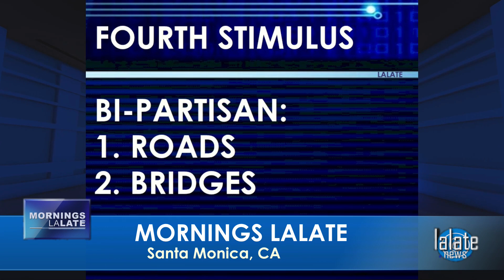GOOD TO LAST DROP!!! NEW $2,000 STIMULUS CHECKS!! BIG 4TH STIMULUS CHECK 🌅 SUNRISE LALATE 🌅 3 AM PST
🌅 SUNRISE LALATE 🌅 GREAT NEWS: FEBRUARY 10 2022 🦅 💜 JOIN as a Member | ☑️ SUBSCRIBE | 📬 LALATE ALERTS | Fourth Stimulus Check Update Today 2021 | Fifth Stimulus Check | Multiple Monthly Stimulus Check Update | $1400 Third Stimulus Check & Third Stimulus Package Update 2021 | Second Stimulus Check & Second Stimulus Check Update 2020 | $10,000 EIDL GRANT CARES ACT 2020 | $2,000 CASH ACT 2020 | $2400 ($200/month) SSI SSDI SA VA RB Bill 2021 | $50,000 Student Loan Debt Forgiveness Bill 2021 | National and Sports News 2021 | Also covered: PUA, FPUC, LWA, EIDL, UI, Hazard Pay. | Fourth Stimulus Check Update and stimulus package update and stimulus check 4 update and fourth stimulus package and stimulus check update | $3600 $3000 Child Stimulus Check | $1400 Paid Sick Leave | $1500 Earned Income Tax Credit | $5,000 EIDL Check. || GOOD TO LAST DROP!!! NEW $2,000 STIMULUS CHECKS!! BIG 4TH STIMULUS CHECK 🌅 SUNRISE LALATE 🌅 3 AM PST

0:00    Intro:  Stimulus Check

1:00 STIMULUS CHECK UPDATE
2:00 SECOND STIMULUS CHECK
3:00 THIRD STIMULUS CHECK
4:00 FOURTH STIMULUS CHECK
5:00 FIFTH STIMULUS CHECK